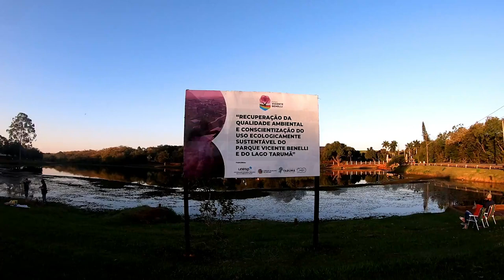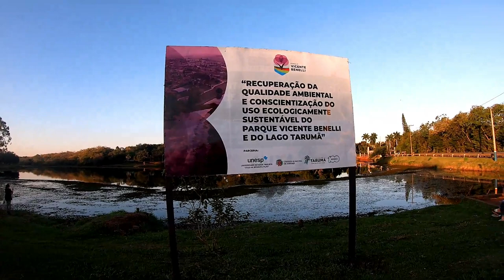Cidade de Tarumã SP: Julho 2020 Reinaugurado obra do Parque Vicente Benelli orgulhodetaruma.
Cidade de Tarumã SP  Julho 2020 Reinaugurado obra no Parque Vicente Benelli
Parque “Vicente Benelli” é reinaugurado com diversas melhorias e novidades para a população

A Prefeitura de Tarumã, por meio da Secretaria Municipal de Agricultura, Meio Ambiente, Obras e Serviços Urbanos, realizou no dia 10 de julho de 2020 com o apoio da Câmara Municipal a entrega da revitalização do Parque Vicente Benelli, que ganhou inúmeras novidades.

A revitalização, que já estava em andamento desde 2019, foi possível através de parcerias e investimentos da Prefeitura Municipal e do Governo do Estado, que disponibilizaram os recursos necessários para serem investidos em infraestrutura urbana.

No Parque Vicente Benelli, foi possível implantar mais de 8 mil m² de ciclovia distribuída por toda a área do parque, com faixas inclusivas e exclusivas para pessoas com necessidades especiais, tornando-a 100% acessível. Também foi instalada em todo o comprimento da ciclovia uma iluminação em LED, que além de proteger a pessoa de acidentes e sinalizar, possibilita a realização de corridas e caminhadas noturnas.

Foram instaladas cerca de 50 lixeiras e 20 placas de sinalização em toda a ciclovia, que só é permitido o trânsito de bicicletas, patins, skates e patinete. Para os que são adeptos das atividades físicas ao ar livre, o Parque Vicente Benelli também ganhou uma Multiestação da Academia ao Ar Livre com barras paralelas, especialmente para os praticantes de Atletismo. Todas essas manutenções e melhorias feitas no parque, projetada pelo arquiteto e urbanista da Prefeitura, Henrique Amâncio da Silva Moura, é um trabalho feito pela administração “Tempo de Um Novo Tempo” para que a população do município se aproprie dos espaços públicos e vivencie cada vez mais a cidade de Tarumã.

A nova estrutura do parque Vicente Benelli também conta com uma pista de skate moderna e totalmente revitalizada. As quadras de areia também passaram por melhorias. Foram construídos, ao longo de toda a extensão da ciclovia, portais de entrada e saída que delimitam os espaços verdes do parque. Por falar em espaços verdes, a Prefeitura realizou em parceria com o Rotary Club o plantio de mais de 100 mudas de árvores e também proibiu o acesso de veículos no parque, que tem agora um estacionamento exclusivo para os visitantes. Embora ainda esteja em fase de acabamento, outra melhoria instalada no parque foi à construção de um vestiário e a modernização da infraestrutura esportiva.

Pra simbolizar todo esse sentimento de carinho e admiração, a administração também criou no parque um espaço de contemplação para que as pessoas pudessem registrar seus momentos de caminhada e lazer através de um painel com a escrita: orgulhodetaruma.

A reinauguração do Parque Vicente Benelli contou ainda com a realização da 1ª Corrida Digital de Tarumã. O evento adotou um protocolo totalmente inovador projetado para seguir todas as orientações e medidas de segurança estabelecidas pela Organização Mundial da Saúde (OMS), Ministério da Saúde e outras autoridades de saúde, para que toda a organização e os participantes da prova não sejam expostos à contaminação pelo coronavírus.

O Parque Municipal “Vicente Benelli” fica na Avenida Flamboyants, é aberto à visitação pública gratuitamente.
Agradecer a prefeitura e o prefeito pelo otimo trabalho e a todos aque ajudaram na elaboração do video!!